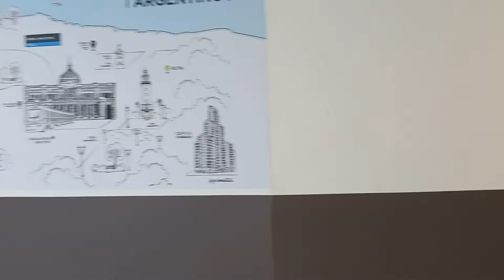Puente Maipú Tren de la Costa